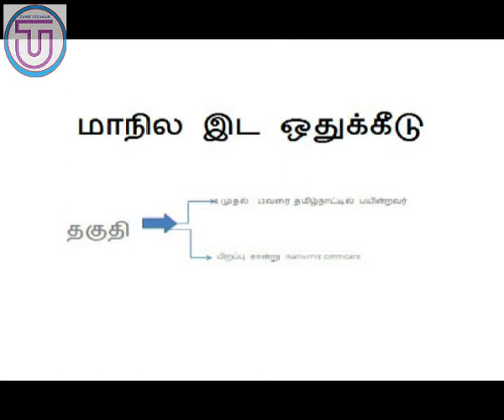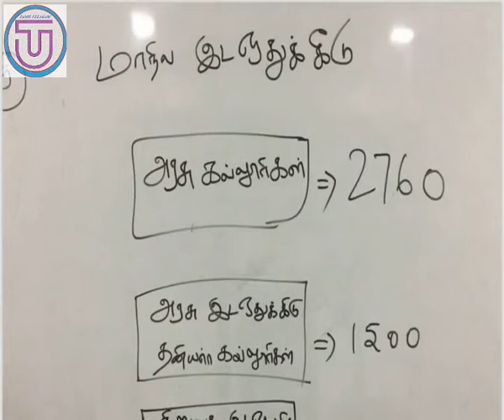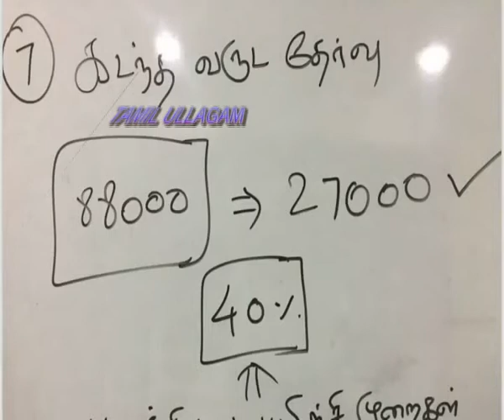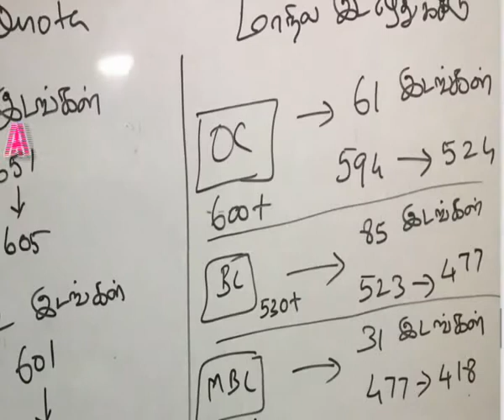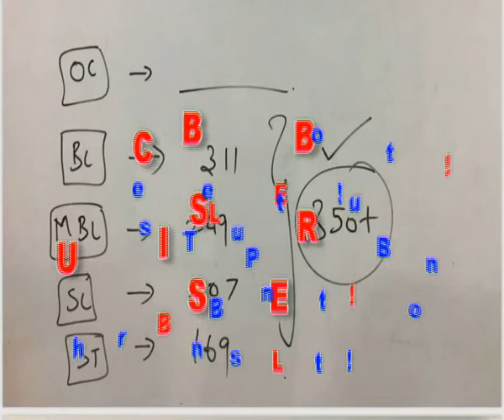NEET RESULT 2018??? CUTT OFF ?நீட் தேர்வு 2018 ரிசல்ட் எபோது???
நீட் தேர்வு 2018 ரிசல்ட் எபோது???